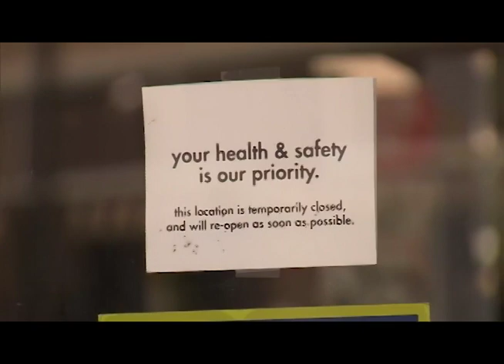What Will the Economy Look Like Post-COVID-19? Fox Business’ Elizabeth MacDonald Says Expect a Shift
With all U.S. states now partially reopened, the big question now is how to get the American economy running at full-steam once again, and how to do it safely. Joining Currents News to talk more about what she calls the “Great Suppression” is Elizabeth MacDonald, host of Fox Business Network's "The Evening Edit."